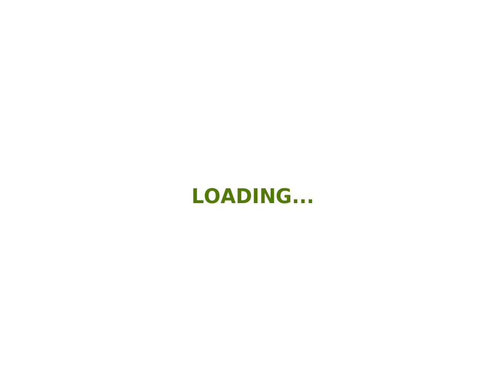Traffic Racer Gameplay | BUGATTI VEYRON | NEW Fastest Car in the Game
Traffic Racer Endless Mode Gameplay with the supercar Bugatti Veyron.

TRAFFIC RACER by Soner Kara
Traffic Racer is a milestone in the genre of endless arcade racing. Drive your car through highway traffic, earn cash, upgrade your car and buy new ones. Try to be one of the fastest drivers in the global leaderboards. Endless racing is now redefined!

KEY FEATURES
- 35+ different cars to choose from
- 6 locations: Suburb, Desert, Autumn, Snowy, Rainy, City Night
- 5 modes: Endless, Two-Way, Time Trial, Police Chase, Free Ride
- Rich types of NPC traffic including trucks, buses and SUVs.
- Basic customization through paint and wheels